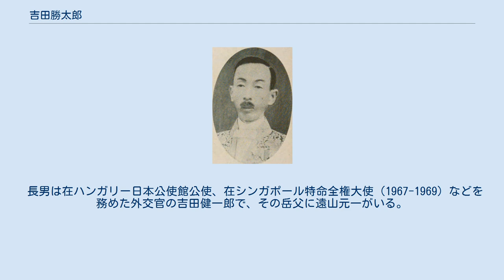吉田勝太郎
吉田勝太郎 吉田 勝太郎（よしだ かつたろう、1883年（明治16年）4月 - 1970年（昭和45年））は第8代・第10代四日市市長。
大日本帝国の内務官僚、岐阜県知事。
三重県四日市市出身。
四日市コンビナートの誘致に尽力した。
四日市の名誉市民である。
 1911年（明治44年）、東京帝国大学法科大学法律学科卒業。
同年文官高等試験に合格。
明治時代末期から昭和時代初期にかけて全国各地の文官を歴任した。
1931年に岐阜県知事を務め、同年12月18日に休職、1932年1月29日、依願免本官となり退官した。
 その後、官選市長として1934年（昭和9年）に四日市市長に就任。
1947年（昭和22年）になって、マッカーサーGHQによって公職追放された。
吉田千九郎に公選市長の座を譲ったが四日市市長職のバトンを返上させて再度返り咲き公選市長として1955年（昭和30年）から～1959年（昭和34年）までに四日市市長となり通算5期17年務めた。
 昭和初期、四日市市に四日市港の第1期改修工事が終了して、新しい埋め立て地が誕生した。
吉田勝太郎は子孫代々の四日市発展のために、近代化と工業化が必要であると思考して、埋め立て地への工場誘致に尽力した。
機械化が進展した東洋紡績塩浜工場や東亜紡織泊工場などの紡績産業と重工業の石原産業四日市工場などの石油化学産業を四日市市に集積した。
また、四日市市と三重郡の村々の「昭和の大合併」に尽力して、市立四日市病院や四日市西部の住宅団地の開発・名四国道・工業用水の建設、農業研究指導所の四日市市農業センターの創設などの生活政策や産業基盤を築いた。
 1955年（昭和30年）に四日市市の名誉市民となった。
女子教育の必要性から1946年（昭和21年）に平田紡績社長の宗村佐信と相談して学校法人暁学園を富洲原地区に創設した。
 長男は在ハンガリー日本公使館公使、在シンガポール特命全権大使（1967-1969）などを務めた外交官の吉田健一郎で、その岳父に遠山元一がいる。